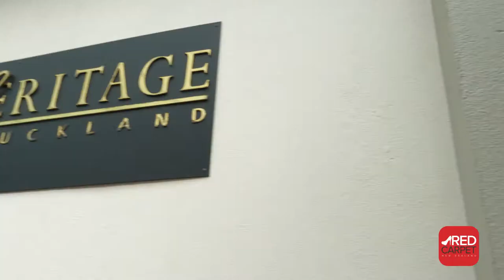Erin and Matt Duffie